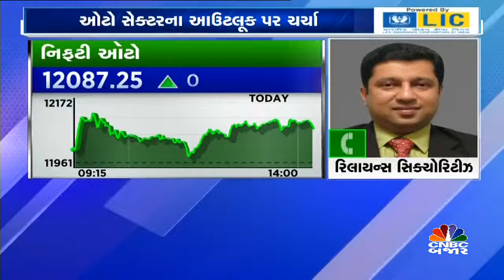સેમિકન્ડક્ટરની અછત ઓછી થવાના સંકેત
સેમિકન્ડક્ટરની અછતની સ્થિતી સામાન્ય થઇ નથી પરંતુ સ્થિતી ઘણી સુધરી છે આમ જણાવી રહ્યા છે રિલાયન્સ સિક્યોરિટીઝના મિતુલ શાહ આવો જોઇએ વધુમાં તેમણે શું કહ્યું